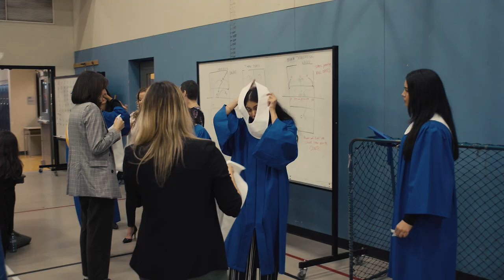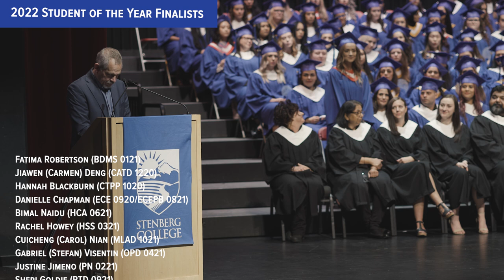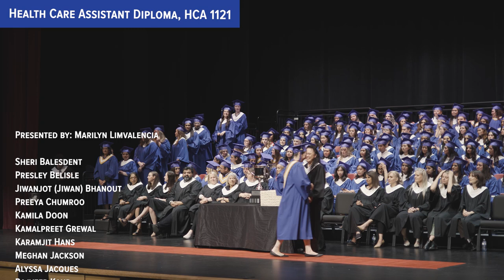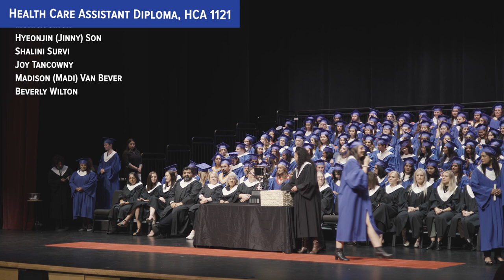Stenberg College Graduation Ceremony Fall 2022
On October 21st, Stenberg College hosted its Fall 2022 Graduation Ceremony. Graduates and their loved ones joined us in celebrating their success and accomplishments.